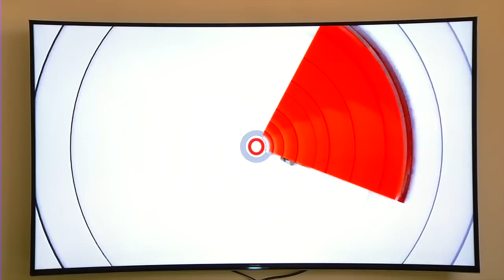Studio040 verhuist bij UPC naar kanaal 36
Studio040 gaat verhuizen! Althans op de Mediabox. Vanaf 1 april 2015 wordt Studio040 bij UPCin Eindhoven en Geldrop-Mierlo doorgegeven op kanaal 36.